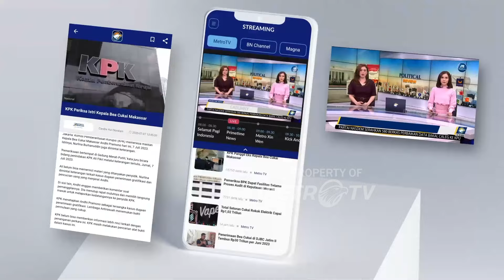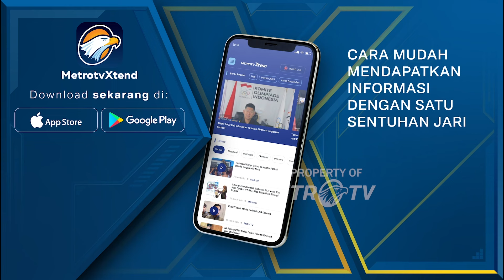Siapa saja yang membutuhkan Terapi Spinal Energetics Ini?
MetroTV, Mereka adalah orang-orang yang memiliki profesi ataupun pekerjaan unik yang jarang ada di Indonesia bahkan terbilang langka serta di luar nalar kita. Namun, tak sedikit lho yang membutuhkan mereka!

Simak kisah selengkapnya dalam KickAndyShow DI LUAR NALAR Minggu (28/1) pukul 21.05 WIB.